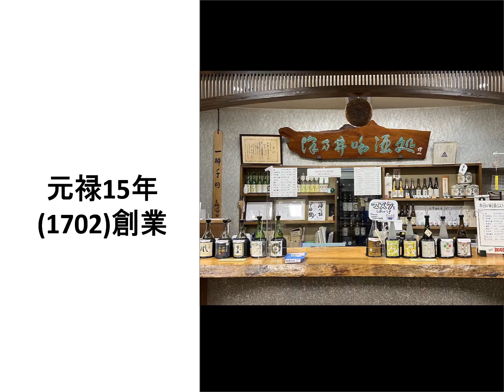小澤酒造 紹介動画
元禄15年（1702年）創業、「澤乃井」でお馴染みの日本酒の老舗です。

agataJapan.tokyoでご紹介しています。